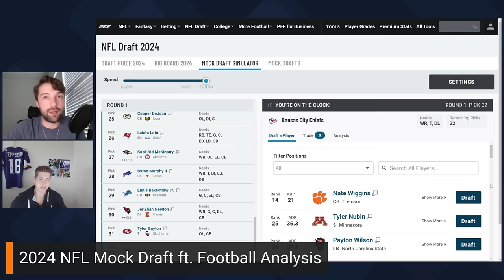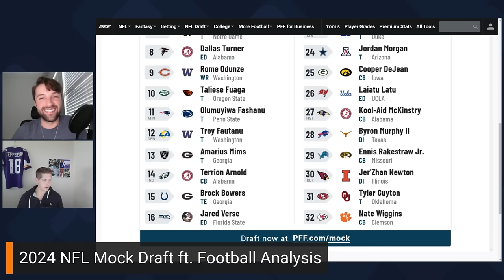2024 NFL Mock Draft ft. FootballAnalysis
This is Hail Mary Sports' 2024 NFL Mock Draft ft. @FootballAnalysis1 .